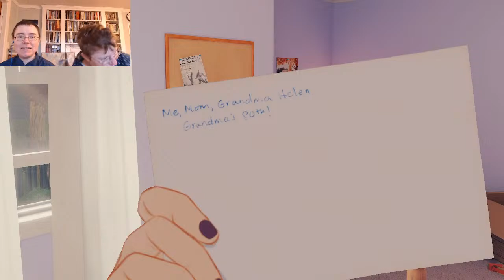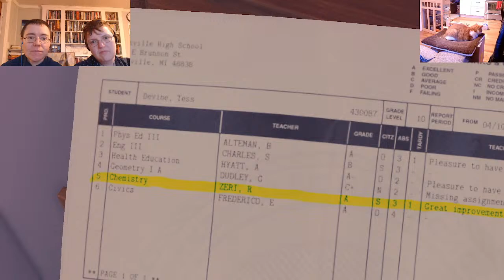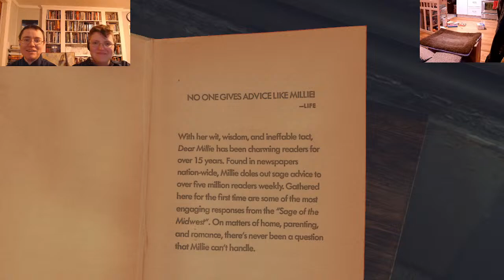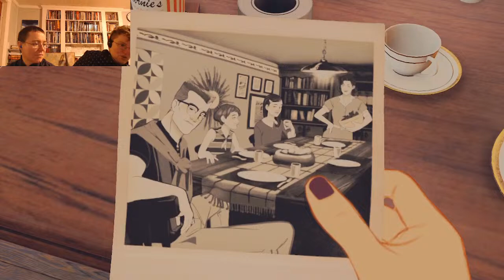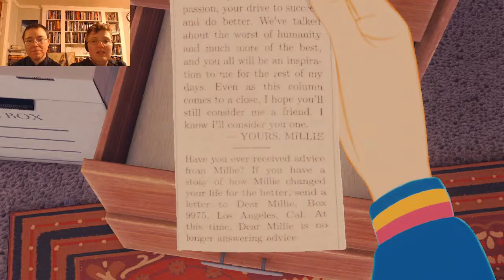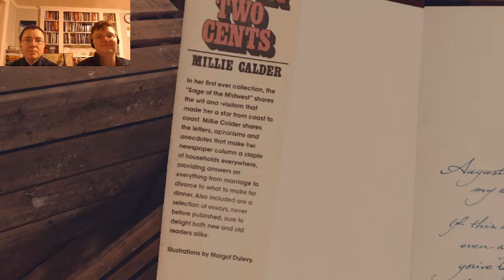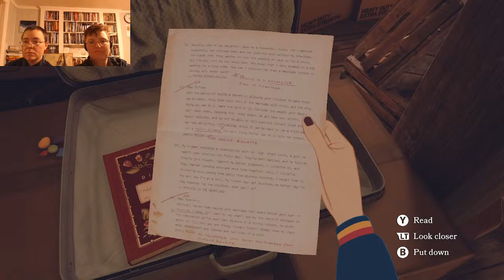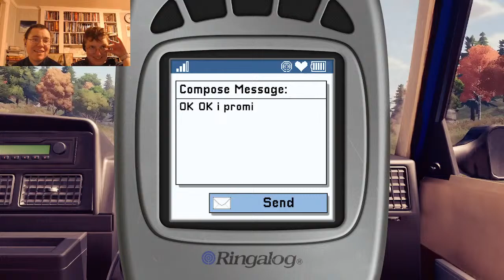Let's Play Open Roads! It's snoopin' time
Get in the car, Loser, it's snoopin' time! We love to be nosy in video games, so let's hit the open road in Open Roads and unravel some family mysteries. Join nonbinary gaymers Ghost in the Hella and Velmax as we snoop through boxes of old letters, get into the headspace of a teen roadtripping with her mom, and generally stick our noses where they probably don't belong.

"One fine fall day, Tess Devine and her mother, Opal, discover a cache of old notes and letters carefully stashed away in the attic of their house. Hints of deep-rooted family secrets, decades-old burglaries, a lost treasure somewhere near the Canadian border… What they uncover suggests a much darker mystery, best left well enough alone. But that’s not going to happen.

In Open Roads, Tess and Opal embark on a road trip adventure to explore a series of long-abandoned family properties, unearthing the past. They’ll search the ruins of these places that hold buried memories, things Opal has tried for years to forget. And in this search, they’ll discover not just the truth they’ve been seeking, but each other.

Featuring star performances by Keri Russell (The Americans, Star Wars: Rise of Skywalker) and Kaitlyn Dever (Booksmart, Uncharted 4)."